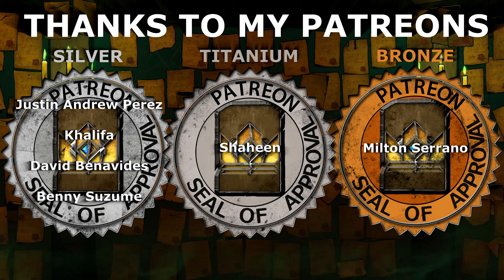Gwent: Syndicate Crime Coin Boost deck - Sigismund Dijkstra Gameplay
This is gameplay of Gwent: The Witcher Card Game Homecoming in which I play my version of Syndicate Crime Coin Boost deck with Sigismund Dijkstra.